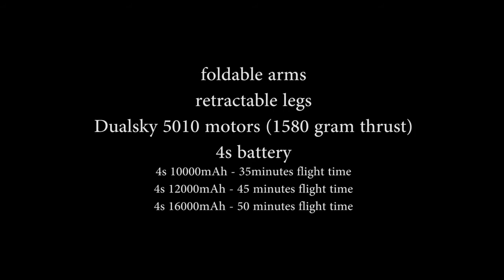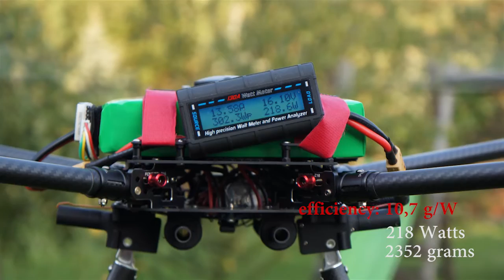Quad Light Pro by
35-50 minutes flight time depending on the battery capacity